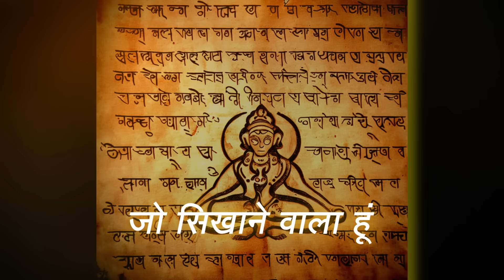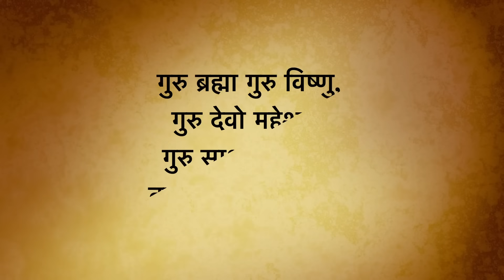This is How You Should Do Hanuman Chalisa: Lesser Known Technique📖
In this video I will share a secret yogic perspective of reading hanuman chalisa which many people don't know. I will share how to read hanuman chalisa to get more benefits and feel hanuman energy. What are the mistakes we do while doing Hanuman Chalisa will be covered in the video.

इस वीडियो में मैं हनुमान चालीसा पढ़ने का एक गुप्त यौगिक दृष्टिकोण साझा करूँगा जो बहुत से लोग नहीं जानते हैं। मैं अधिक लाभ पाने और हनुमान ऊर्जा को महसूस करने के लिए हनुमान चालीसा पढ़ने का तरीका साझा करूंगा। हनुमान चालीसा करते समय हम कौन-कौन सी गलतियां करते हैं वह इस वीडियो में कवर किया जाएगा।

Doha Meaning:
👉shri guru charana saroja raja
nija mana mukuru sudhaari,
baranau raghubara bimala jasu
jo daayaku phala chaari
buddhi hina tanu jaanike,
sumirau pavana kumaara
mangala murati maaruta nandana,
sakala amangala mula nikandana
bala buddhi vidyaa dehu mohi
harahu kalesa bikaara.
harahu kalesa bikaara.

👉Meaning
अपने गुरु के चरण कमलों की धूल से अपने हृदय रूपी दर्पण को चमका कर,
पवन के पुत्र, आशीर्वाद और शुभता के अवतार, आप सभी अशुभों की जड़ को नष्ट कर देते हैं। मैं रघुओं में सर्वश्रेष्ठ का शुद्ध यश गाता हूँ, जो जीवन के चार फलों को प्रदान करता है।

पारंपरिक "चार फल" या जीवन के लक्ष्य धार्मिकता (धर्म), समृद्धि (अर्थ), आनंद (काम) और आध्यात्मिक मुक्ति (मोक्ष) हैं।
इस शरीर को बुद्धि से रहित जानकर, मैं पवनपुत्र को याद करता हूँ।
मुझे बल, बुद्धि और सद्बुद्धि प्रदान कीजिए और मेरे दु:खों तथा दोषों को दूर कीजिए।
सीता पति रामचन्द्र के चरणों की शरण में जय हो।